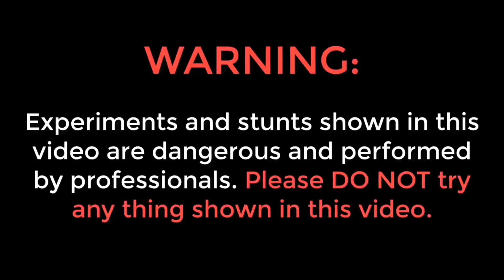Lock vs SUTLI Bomb 💣 - क्या हमारा बंब ताले को खोल पाएगा 😱❓️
lock vs sutli bomb
क्या पटाखे से हम ताला खोल पाएंगे? lock vs vip bomb experiment
bomb vs lock
anar vs lock
lock vs bomb
क्या ताला को सुतली बम उड़ा देगा can we open a lock with sutali bomb
key lock vs sutli
क्या दो सुतली बम से ताला खुलेगा
lock vs vip sutli bomb
lock vs bomb experiment video
lock vs sutli bomb me kon jitega
bijli bomb vs lock
sutli bomb vs lock
bullet bomb vs lock
lock vs sutli bomb (diwali crackers)
lock vs sutli